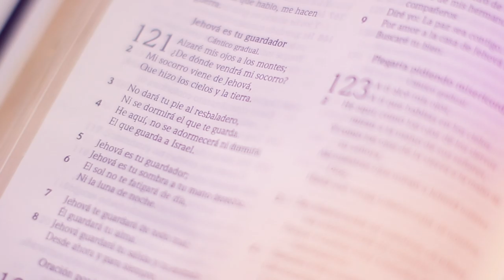Maratónica Febrero 2020 - Enlace TV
¿Cómo no poner nuestra confianza en el Dios que hizo los cielos y la tierra? Si por Su poder fue diseñado todo lo que vemos a nuestro alrededor, es por ese mismo poder que veremos la manifestación de Sus promesas en nuestras vidas. Él solo nos pide confiar. Un nuevo año, una nueva década, en muchos casos, un nuevo curso lectivo en el que necesitamos que Dios nos acompañe y a nuestros hijos. Un nuevo proyecto, o la continuación de alguno ya iniciado, nuevas metas, no importa en la etapa en la que estemos o lo que se visualiza en el horizonte. En todo podemos confiar que el Señor es nuestro ayudador.

En esta primera maratónica del 2020 queremos sembrar en tu corazón esta verdad. No importa en parte del camino de la vida estemos, si de algo podemos estar seguros es que Dios nos acompaña, nos protege, nos ayuda y cuidará siempre de sus hijos.